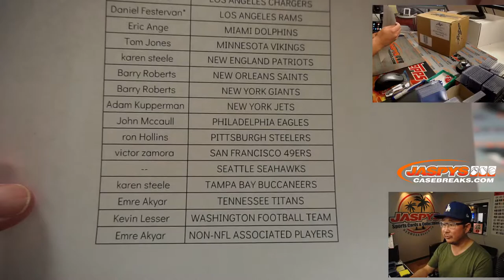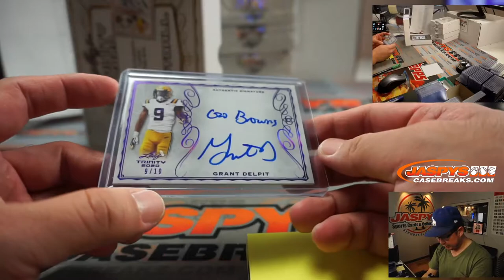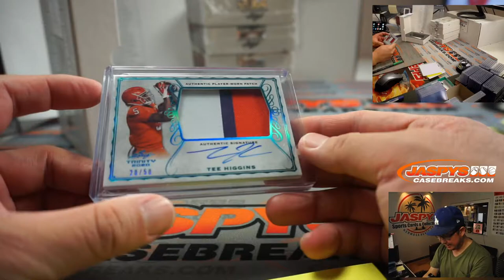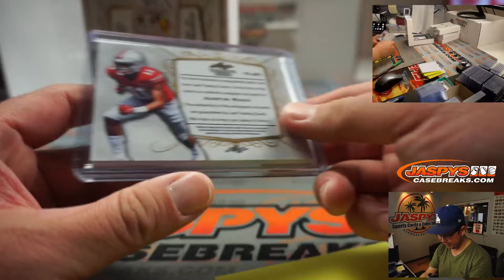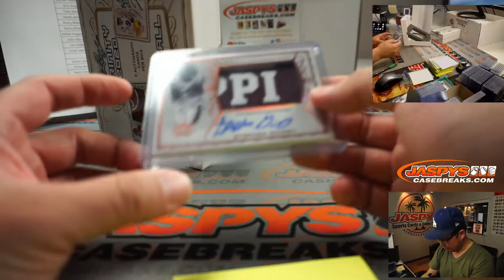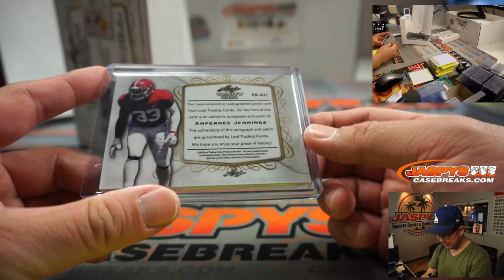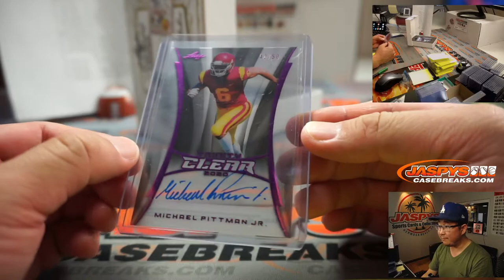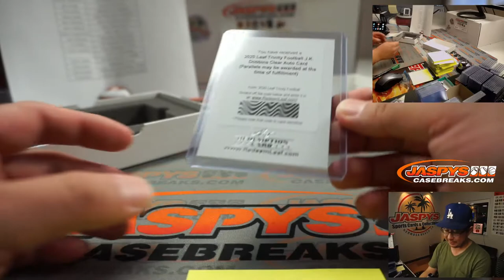Tu, 11.17.20 || 5Box PYT #3 || 2020 Leaf Trinity Football (NFL)